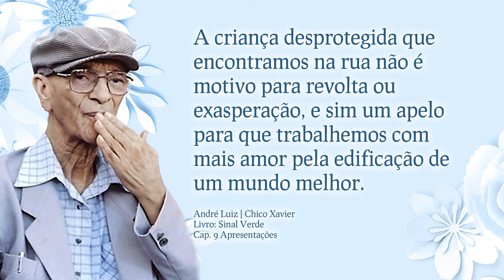O Pão Nosso de Cada Dia com André Luis Chiarini Villar | 485º Programa | 30/06/2022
Citação do dia:

A criança desprotegida que encontramos na rua não é motivo para revolta ou exasperação, e sim um apelo para que trabalhemos com mais amor pela edificação de um mundo melhor.

André Luiz | Chico Xavier | Livro: Sinal Verde | Cap. 9 Apresentações

Ajude as obras assistenciais do CEPAC, adquira em nossa loja virtual o  livro Sinal Verde - Francisco Cândido Xavier pelo espírito de André Luiz: